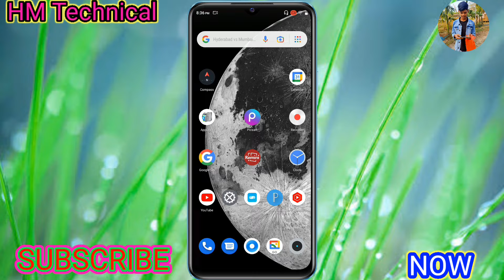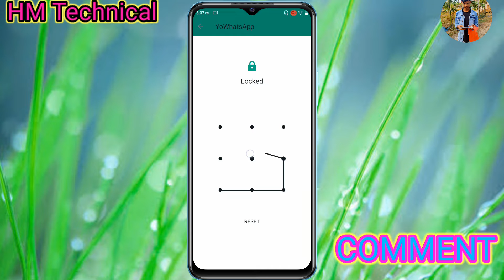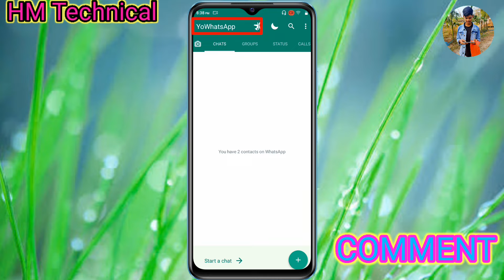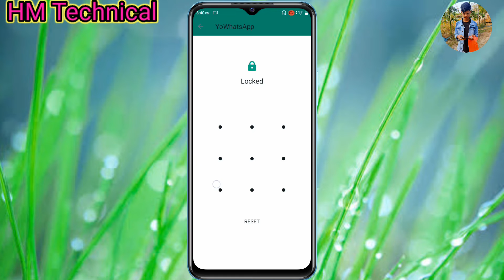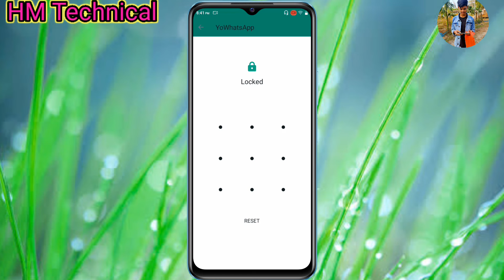Kisi bhi personal chat ko Kaisa chupaye | How to hide any personal WhatsApp chat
🌟 TOPIC
Whatsapp ka CHAT hide and lock Kaisa kare...
how to hide and lock whatsapp chat...
WhatsApp ka chat hide and lock Kaise kare...
yo WhatsAp ka chat hide karneka Naya tarika...
gb Whatsapp ka chat lock karneka Naya...
WhatsApp ka chat Kaisa chupaye...
WhatsApp ka chat Kaise chupaye
WhatsAp chat ko chupaye